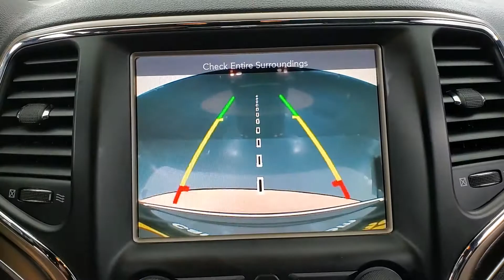2014 Jeep Grand Cherokee Limited MEDIA SCREEN BACK-UP CAMERA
Stock #:363823

Awards:
  * 2014 IIHS Top Safety Pick